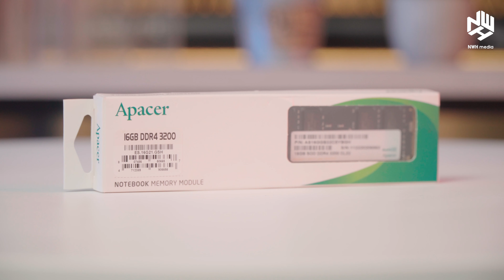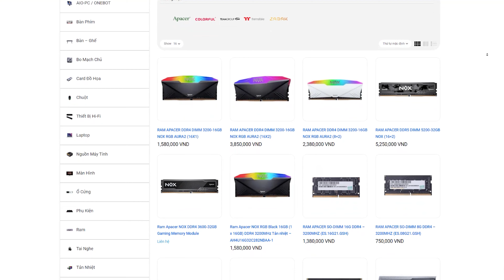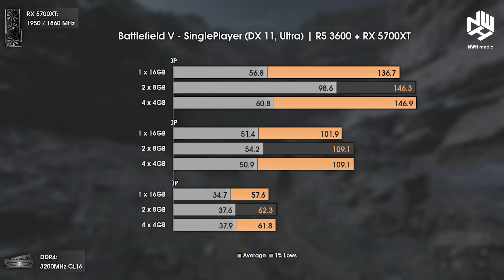Ram dành cho Laptop/PC: Bao nhiêu là ĐỦ?!?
Nếu anh em đang muốn nâng cấp ram cho Laptop, thì Apacer chính là một trong những thương hiệu ram tốt nhất trên thị trường hiện tại. Anh em hãy cùng xem qua video để biết thêm về ram laptop Apacer cũng như tìm được câu trả lời cho câu hỏi: “Bao nhiêu ram là đủ ?” anh em nhé !

0:00 Intro
0:08 Bao nhiêu ram cho laptop/PC là đủ ?
0:28 Giới thiệu ram laptop Apacer 16GB DDR4 3200
0:44 Ram là gì ?
1:08 Bao nhiêu ram là đủ cho laptop/PC ?
1:38 Chia sẻ cá nhân về ram
3:32 Kết luận
3:56 Outro
New World Horizon Media (NWH Media) - Kênh video công nghệ, thông tin, giải trí dành cho giới trẻ hàng đầu Việt Nam.

CHÂN TRỜI THẾ GIỚI MỚI, NƠI ĐAM MÊ CẤT LỜI

Được thành lập bởi những con người trẻ trung, năng động, vui tươi, NWH Media mang một niềm hi vọng to lớn sẽ đem đến những giá trị tích cực cho cộng đồng ❤️.